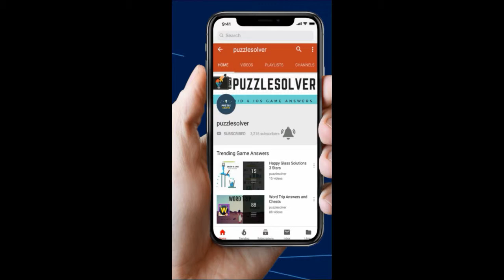Cut It Level 38 - 3 Stars